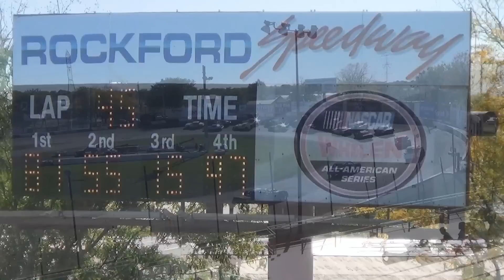Rockford '13 - Bahama A Bracket Feature from October 13, 2013